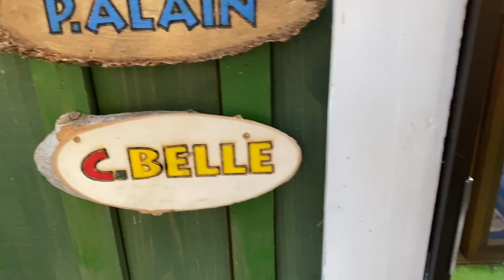【ルンルンの裏庭】1ヶ月半前のベルはまだ小さい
11月頭に撮影してupしていなかった動画です。1ヶ月半前ですがベルがだいぶ小さく感じます。

Video from early November. The video is only a month and a half old, but the Belle is still small.

今日のルンルン / Today's RunRun

RunRun：Girl, Born January 24, 2011
Alain：Boy, Born November 20, 2014
Belle：Girl, Born August 10, 2022
Dog breed: Great Pyrenees (Pyrenean Mountain Dog)
人間
お父さん：お世話してくれる人
お母さん：おやつくれる人
息子：何もしない人（格下）

Human
Father：He takes care of RunRun and Alain.
Mother：She gives doggie snacks to RunRun and Alain.
Son：He does nothing.
今日のルンルン Today's RunRun web

使っているスタイ（よだれかけ）販売元
GP Life